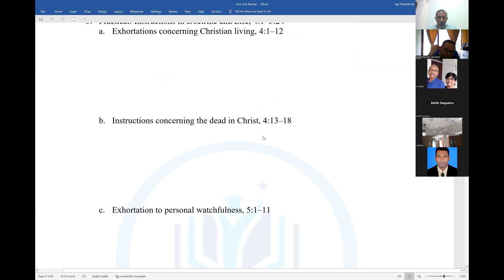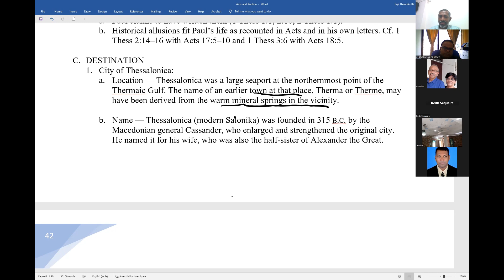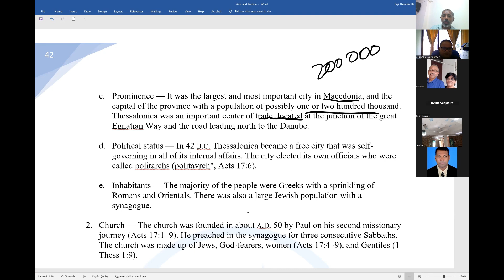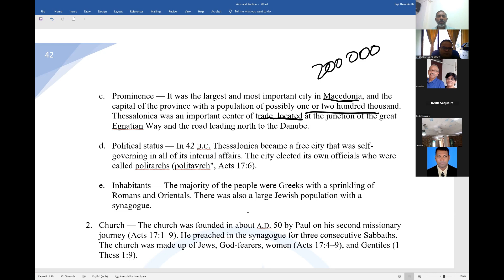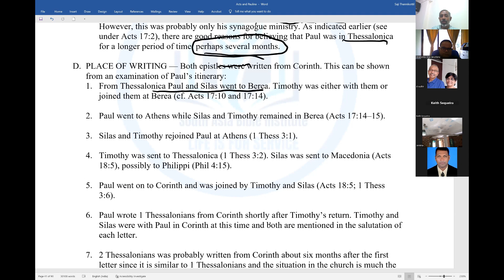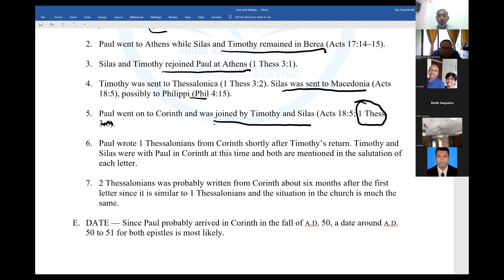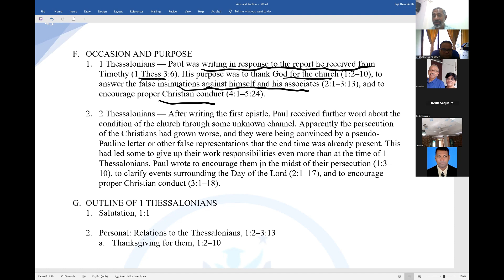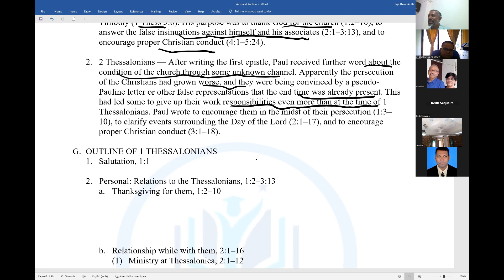Introduction to 1 and 2 Thessalonians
16 Acts and Pauline Epistles